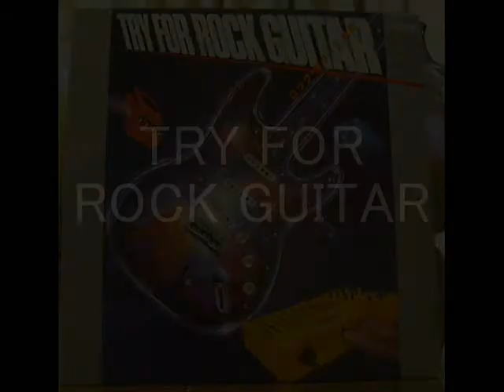ロックギターに挑戦 TOTO goodbye elenore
「ロックギターに挑戦」　古いギター教則レコードです
第5弾は　TOTOの　GOODBYE ELENOREやって見ましたよ♪